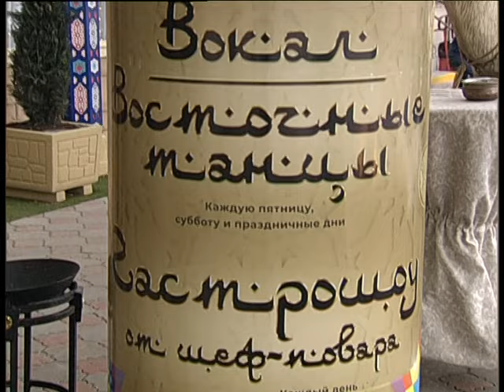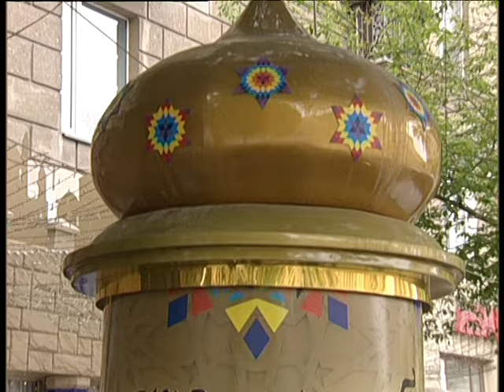Uckuduk 5 2023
Челейкин Алексей - лучший ресторан города Магнитогорск "Учкудук", Cheleykin Alexey - the best and the top restaurant in Magnitogorsk by "Uckuduk"